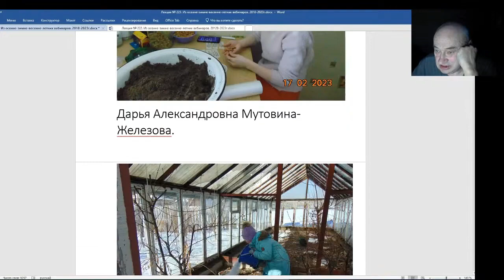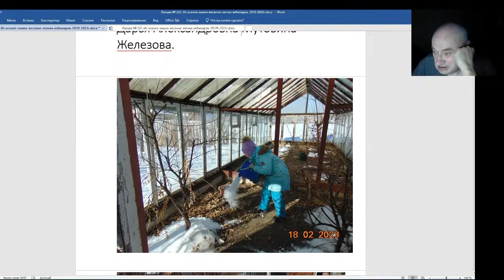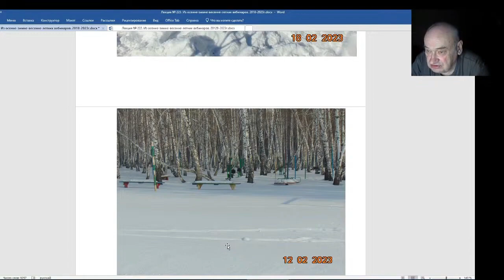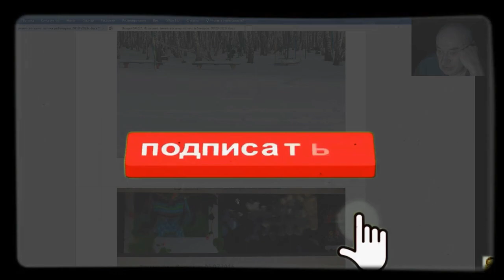Железов Валерий. Вебинар 223. ч. 3. Коротко о воспитании детей.